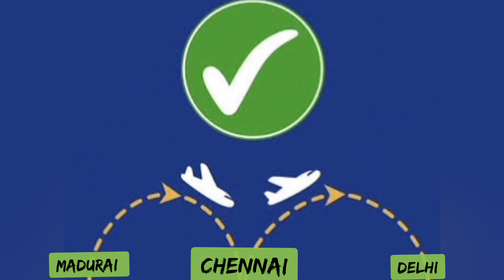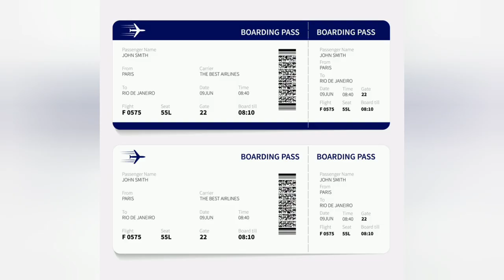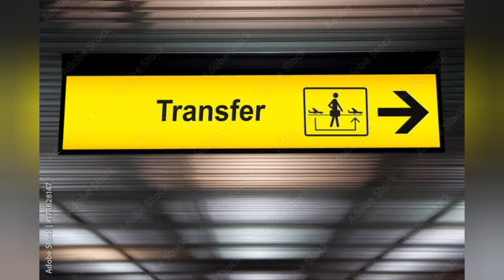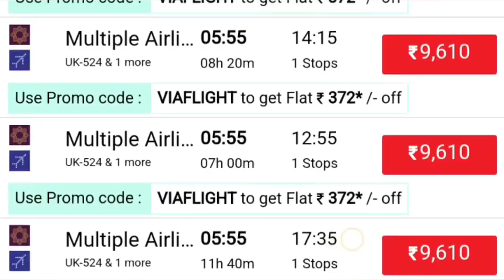Domestic connecting Flight tips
In this video you learn how to travel first time in domestic connecting flight in Tamil.

First time flight travel guidelines
Know the Chennai Airport First Time Flight Guidelines
Here's What You Should Know About flying to Madurai from Chennai International Airport!

How to follow Chennai Airport First Time Flight Guidelines

Chennai Airport First Time Flight Guidelines | How to travel from Chennai to Madurai
/UCxE4ENgxGP3C3n8zaAh72jA?sub_confirmation=1

How to choose best Seat in Flight in Tamil | The best seat in Flight

Flight Hand luggage packing tips in tamil | Flight Hand Bag

How to pack Check in luggage for Flight travel in Tamil | Flight Travel tips

What is difference between Flight Ticket and Boarding Card in Tamil | Boarding Card | Flight Ticket

How to book cheapest flights | Cheapest flight booking | Best Websites for flight booking in tamil

SSSS Boarding Pass | Boarding pass in Tamil | Flight Travel

How to do web check in indigo in Tamil |Web check in செய்வது எப்படி ?

Luggage Lost Procedure in Tamil| Check in Luggage lost in Airport

Connecting Flight in Tamil | Connecting Flight Full information

Infant Ticket என்றால் என்ன| Flight ல் அரை டிக்கெட் கிடைக்குமா| Child Age Limit | Fare

How to book cheapest flight ticket in Tamil | Flight ticketஐ குறைத்த விலையில் book செய்வது எப்படி

Hand luggage allowance in flight in Tamil| Hand luggage rules in flight|Flight hand Luggage

How to travel first time in flight in tamil | Flight travel tips | first time flight journey guide